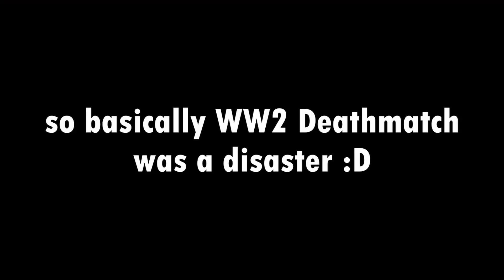When 4 VR Addicts Play Pavlov...- Pavlov VR Funny Moments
In this video my friends and I all screw around in Pavlov...again :D

My Setup:
Alienware M15R4 Gaming Laptop
2 Acre monitors
Yeti Blue mic
Oculus Quest 2 built-in mic
Oculus Link cable

There are more things in my setup such as
Mouse, keyboard, mousepad, headphones, etc.

And finally……. a ridiculous amount of VR games such as….
Boneworks
Blade and Sorcery
Hellsplit Arena
Hotdogs, Horseshoes, and Hand-grenades
Half-Life: Alyx
Gorilla Tag
GORN
Hard Bullet
Iron Rebellion
WD: Saints and Sinners
VRChat
Pavlov
Zero Caliber Reloaded
Death Horizon